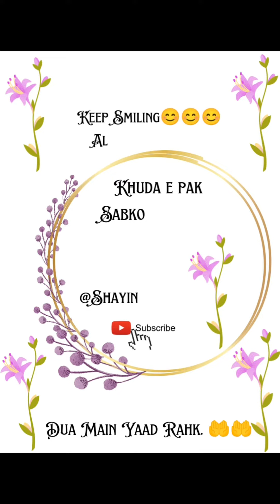Chicken Salan Recipe😋 my channel🌹. Keep Smiling😊 Always🌹. yummyfood .